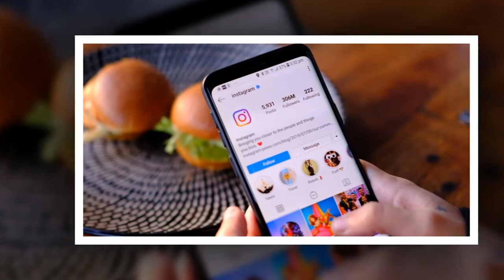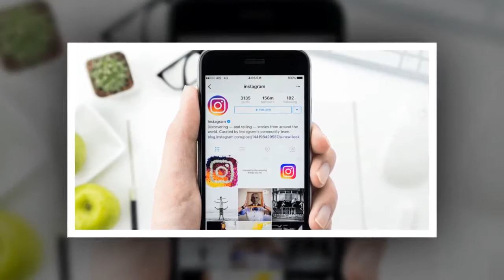Cara Aplikasi HP Ponsel Menghasilkan Uang untuk Pemula